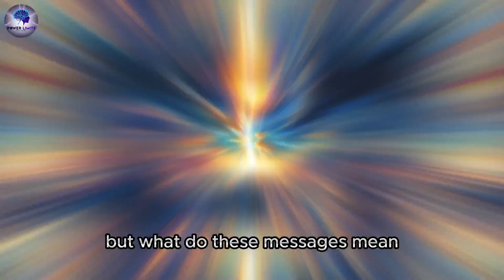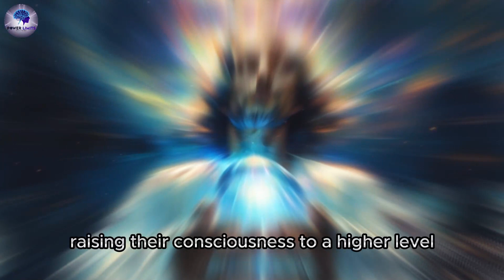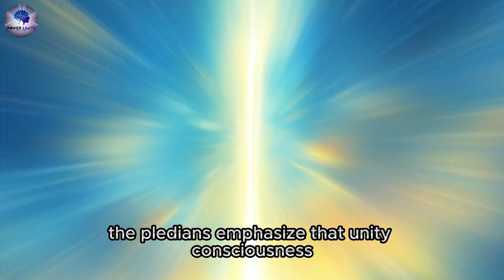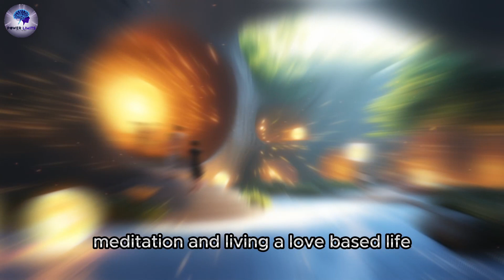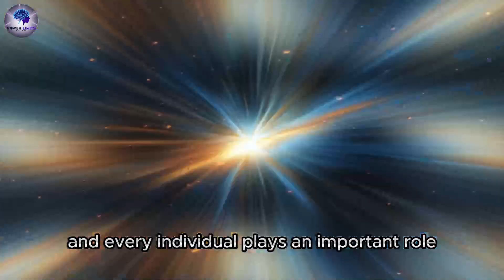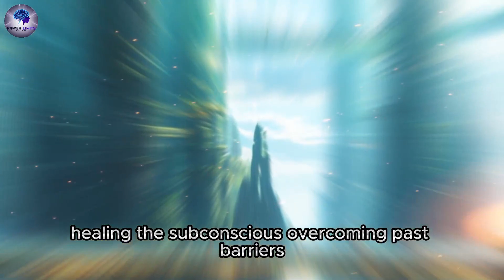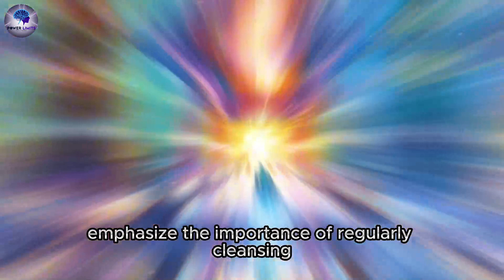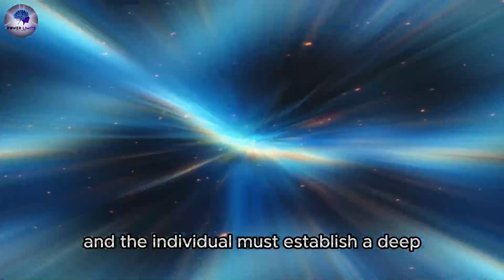15 Top Secret Pleiadian Messages to Humanity: Unlocking Cosmic Truths!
🌌 Welcome to Powerlimits! 🌌
Today, we embark on a profound journey beyond the stars as we dive into the mysterious and enlightening messages from the Pleiadian beings. Known for their wisdom and connection to higher consciousness, the Pleiadians have been subtly guiding humanity for millennia. But what do they want to tell us now? 🤔

In this video, we unveil 15 Top Secret Pleiadian Messages that hold the key to humanity’s future and spiritual evolution. These cosmic messages offer guidance, hope, and a new understanding of our role in the universe. 🚀

Throughout this journey, we’ll explore:
1️⃣ The Power of Love as the ultimate force of the universe
2️⃣ The Importance of Unity and how all beings are interconnected
3️⃣ Balancing Technology and Spirituality for harmonious growth

As we uncover these secrets, you’ll gain a deeper understanding of:
✨ How to align yourself with the higher frequencies
✨ How to live with love and compassion
✨ The role humanity plays in the greater cosmic plan

These revelations will change the way you see the world—and yourself! Stay until the end for a special message that will help you apply these teachings to your daily life.